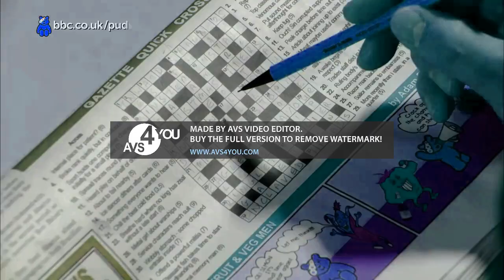EastEnders children in need intro 2014 in High pitched